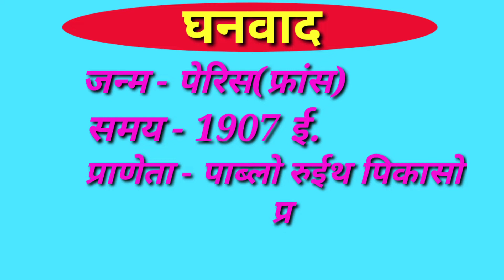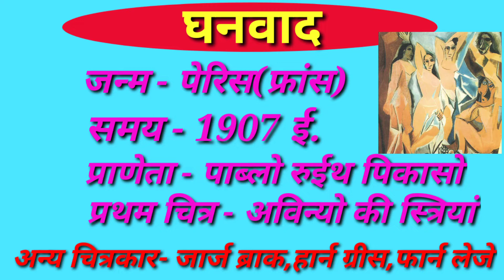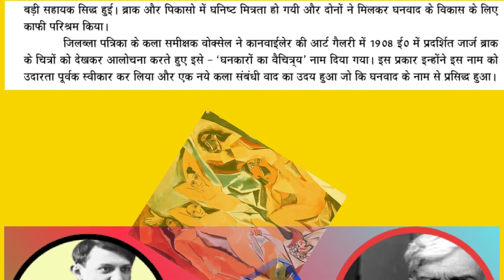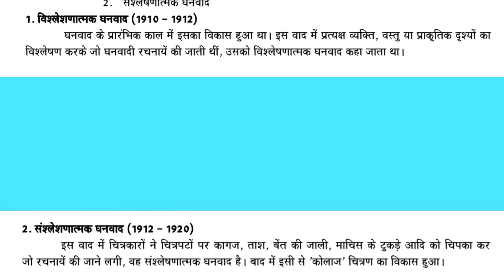Ghanbad,picasso,pikaaso,घनवाद, घनवाद के प्रणेता, अविन्यो की स्त्रियां, पाब्लो पिकासो, घनवाद का जन्म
इस वीडियो में घनबाद के संबंध में जानकारी दी गई है घनबाद जो कला से संबंधित एक बाद है इस बात की स्थापना कब कहां किसके द्वारा की गई इस संबंध में महत्वपूर्ण जानकारी दी गई है जो परीक्षा के दृश्य महत्वपूर्ण है